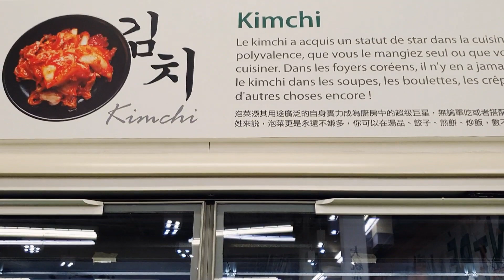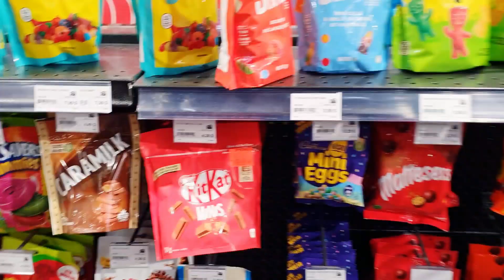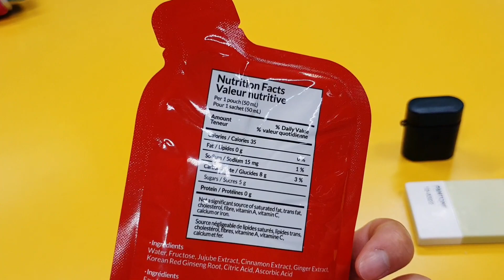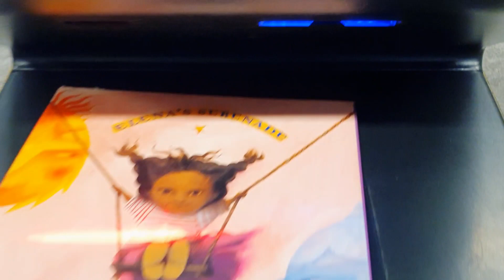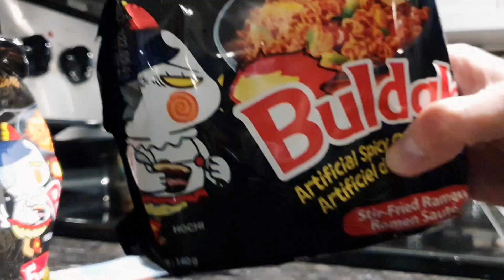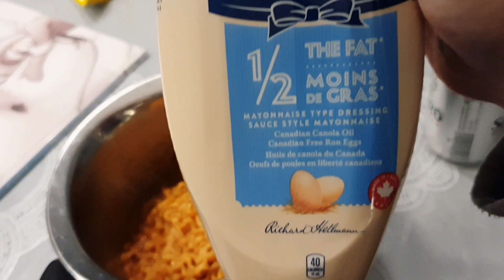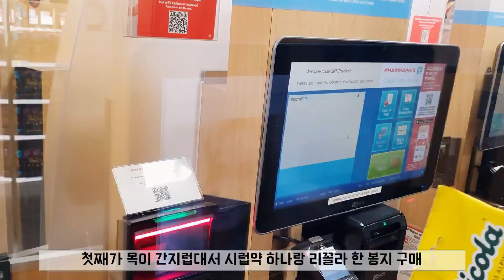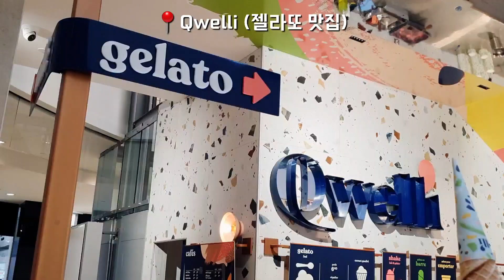육아휴직아빠 브이로그 | 몬트리올 1월 첫째 주는 역시 눈과 얼음이지